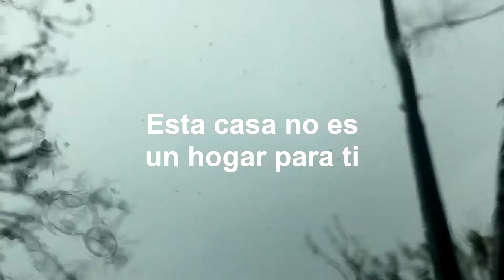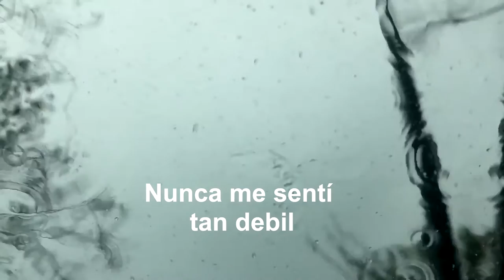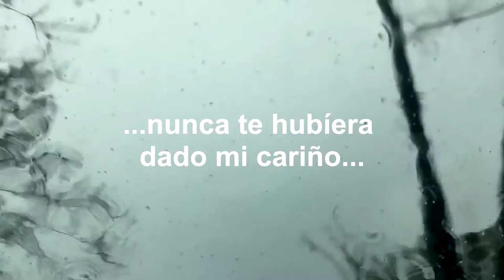The Weekend - 28 (Subtitulos Español)